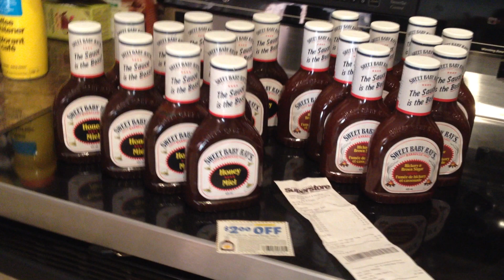FREE Sweet Baby Ray's BBQ sauce!!! Superstore couponing haul 100% savings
In store sale ends at Superstore on May 28, 2015
Paid $0!